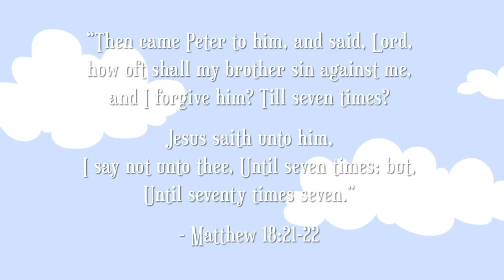Young Believers with Pastor Carrie- August 16, 2020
This video is about Young Believers with Pastor Carrie- August 16, 2020